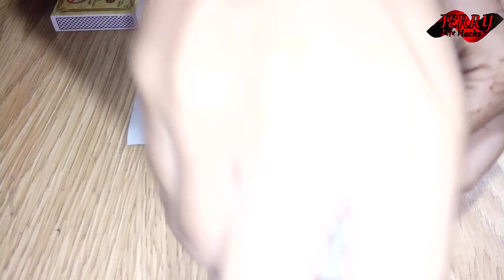how to make sofa set with matchbox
Hello guys, Now i am showing to how to make sofa set with matchbox full tutorial step by step easy make at home, just see this full video, i hope you easy to make it at home, so now i am going to this tutorial. Thank you very much.